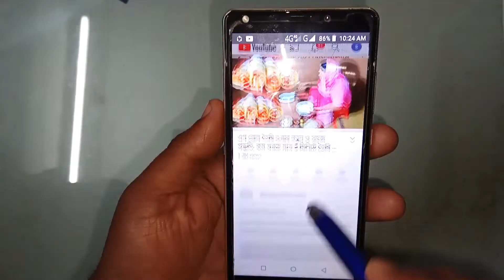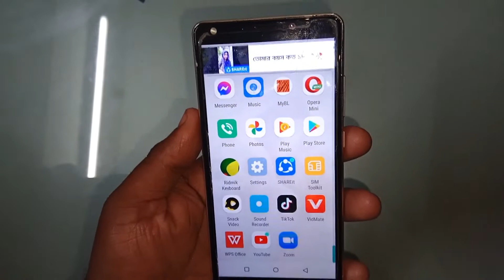Stylus Pens For Smartphones| touch pen | Drawing pen for all mobile | মোবাইল টাচ পেন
আপনি এই চ্যানেলের সাথে থাকলে  শিখতে পারবেন

*কিভাবে লোগো ডিজাইন করতে হয়- How to design logo
* কিভাবে ফ্লায়ার ডিজাইন করতে হয়- How to design a Flayer
*কিভাবে ফেসবুক এডভেটাইজ তৈরি করতে হয়- Facebook Advertisement
*ইনস্টাগ্রাম বিজ্ঞাপন -Instagram Advertisement